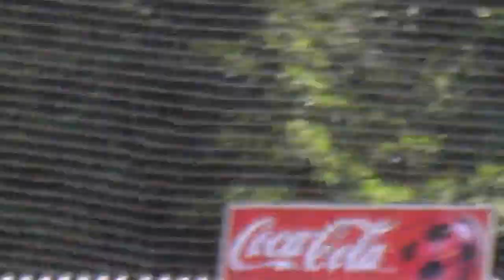partido clasicos zorrontzako 2016 HD